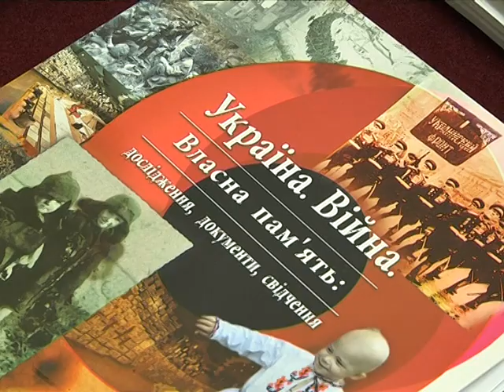Музейный фестиваль для детей.